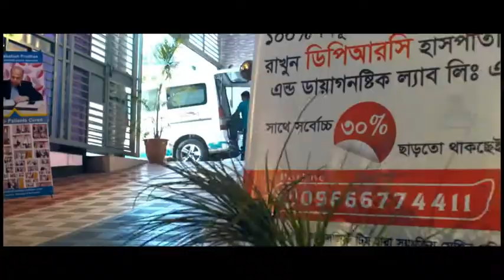আপনার অজান্তে আপনি অপচিকিৎসার শিকার হচ্ছেন না তো?